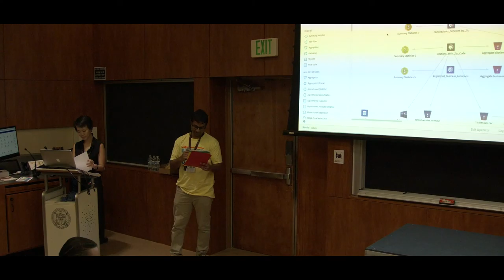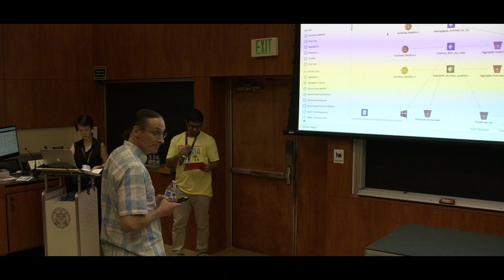Data Con LA 2018 - How a data science project effected change by Chia-Yui Lee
How a data science project effected change for low-income parking citation holders by Chia-Yui Lee, Data Science, TIBCO Software
In March 2018, the San Francisco Municipal Transportation Agency (SFMTA) announced reforms that would alleviate the burden of parking ticket fines on low-income San Franciscans. There is increasing awareness that parking citations can result in disproportionate hardship for drivers, from late fees, towing, and even loss of income resulting from the impounding or sale of a vehicle. Attend this presentation to learn how Tipping Point, a non-profit that fights poverty in the San Francisco Bay Area, with the help of data scientists from TIBCO, used a collaborative data science platform and point-and-click machine learning tools to uncover insights from parking citation data. We will also show you the importance of a versatile visual analytics platform in communicating the findings to decision makers.